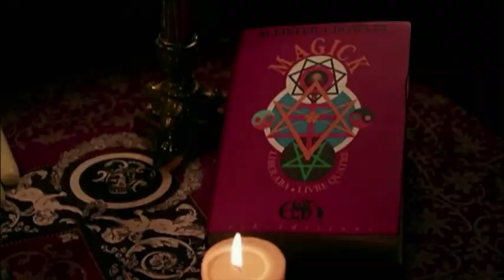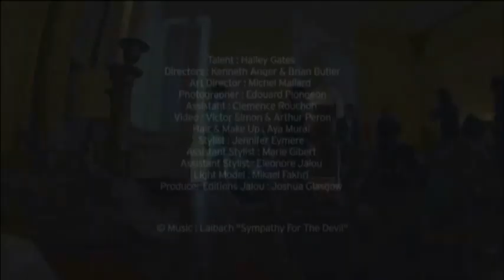My Lucifer, remembering Kenneth Anger ("Sympathy for the Devil")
Kenneth Anger,  avant garde film pioneer, passed away recently after a long and very very interesting life. Clip is from a short film by Brian Butler, a pupil of Anger's film style.

Music is my rendition of the Stones 1968 classic "Sympathy for the Devil". Backwards guitar effect is by Danelectro's Back Talk guitar pedal.